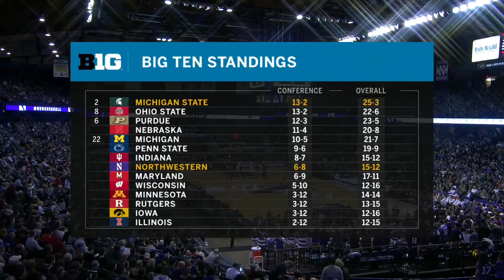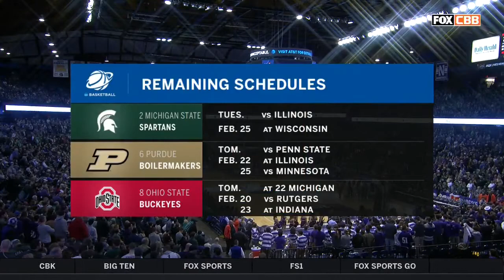Michigan State at Northwestern NCAA Men's Basketball February 17, 2018